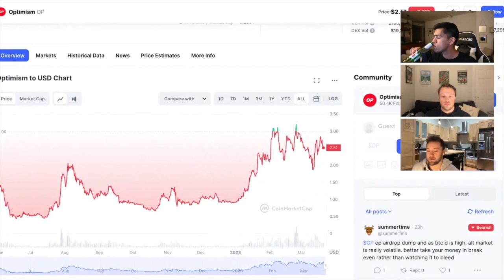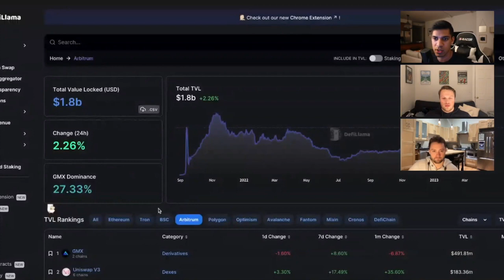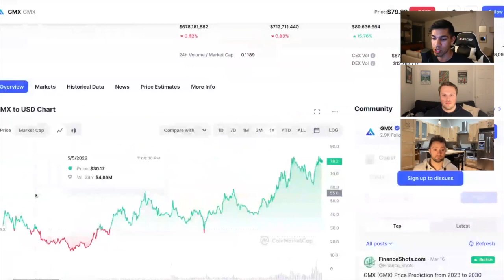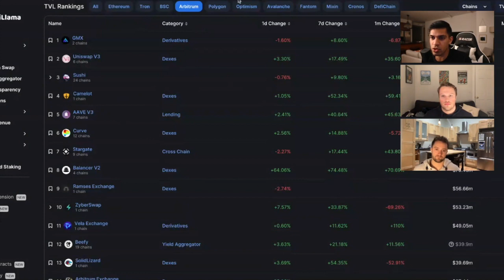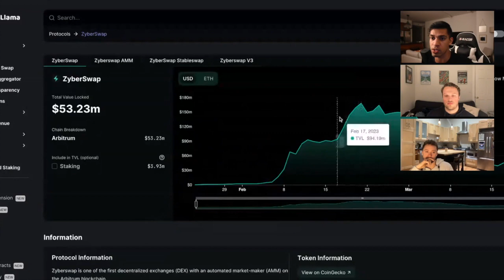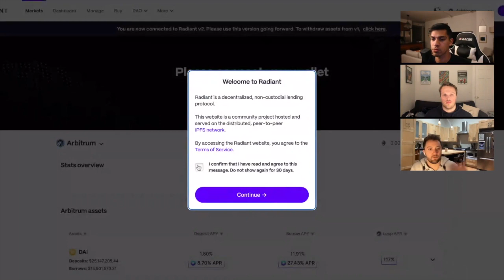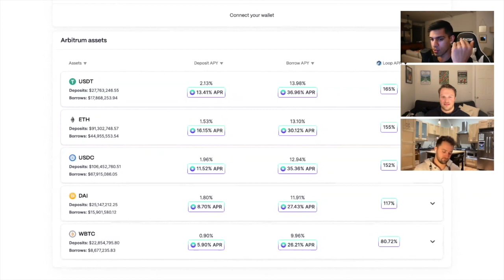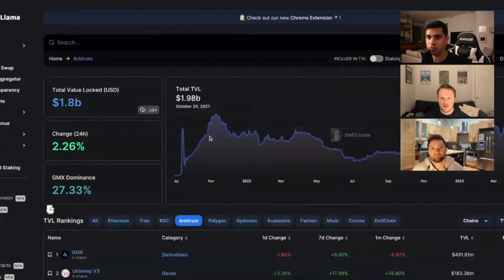$ARB Airdrop Tomorrow! These Arbitrum Coins will Pump 🔥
In this video we discuss the Arbitrum airdrop coming tomorrow! We view this as a potential stimulus package to the Arbitrum ecosystem and want to run you through what protocols could see massive increases in TVL!

Time Stamps:

00:00 Intro
01:24 Arbitrum Airdrop Overview
02:50 What happens to ARB after the airdrop?
07:23 What tokens will benefit from the airdrop?
20:30 Final Thoughts
21:57 Outro